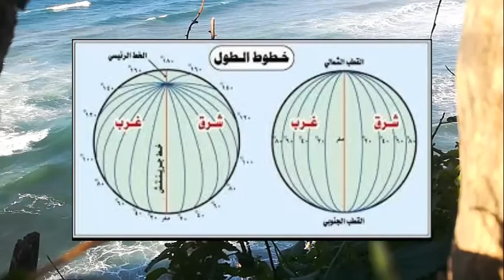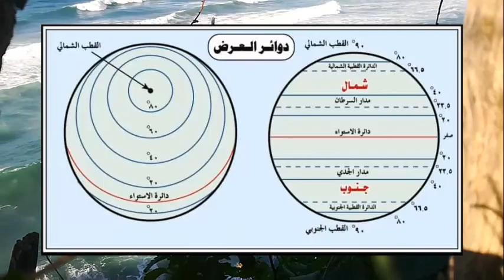Longitude and latitude - تعريف خطوط الطول ودوائر العرض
يتمّ تحديد الخرائط بدوائر العرض وخطوط الطول، والتي تشكّل شبكة، ويتقاطع في هذه الشبكة خطوط الطول ودوائر العرض بما يسمى بالإحداثيات، حيث يمكن استخدامها لتحديد أيّ نقطة على الأرض، كما تعتبر معرفة الإحداثيات الدقيقة للموقع (بالدرجات، والدقائق، والثواني من خطوط الطول والعرض) قيمة لعمليات عسكريّة، وهندسيّة، وللإنقاذ، كما يمكن للإحداثيّات تزويد القادة العسكريين بموقع الأسلحة، أو قوات العدو، ومساعدة المهندسين على التخطيط لأفضل بقعة لبناء جسر، أو ينبوع، أو أي بنية أخرى، وأخيراً يساعد التنسيق الطيارين على الهبوط بطائراتهم، أو إسقاط حزم المساعدات في مواقع محدّدة.[١]

The maps are defined by latitude and longitude, which form a network, and in this grid the lines of longitude and latitude intersect with the so-called coordinates, where they can be used to determine any point on the Earth, and it is considered to know the exact coordinates of the site (degrees, minutes, and seconds of longitude and latitude) It is valuable for military, engineering, and rescue operations, as coordinates can provide military commanders with the location of weapons or enemy forces, and help engineers plan the best spot to build a bridge, fountain, or any other structure, and finally, coordination helps pilots land their aircraft, or drop aid packages. At specific locations [1]